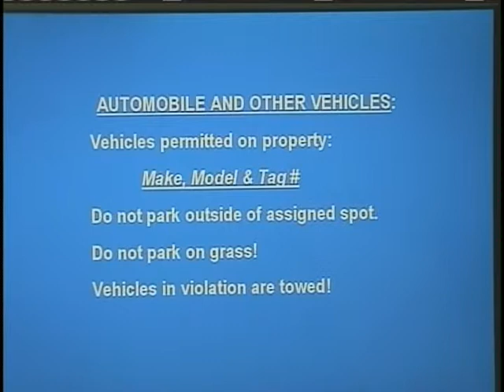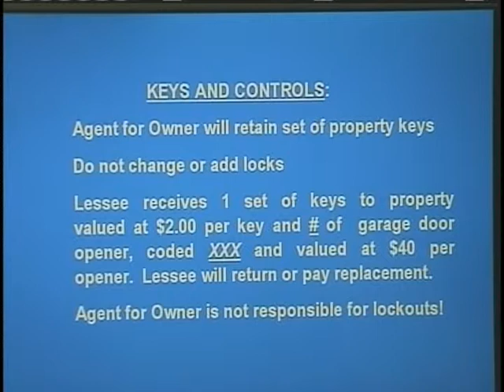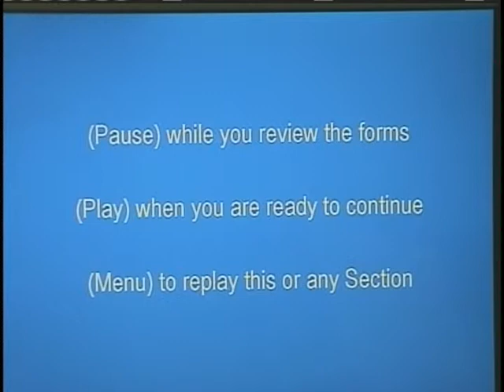FPM Lease Video 8